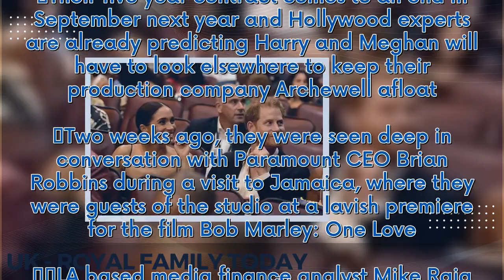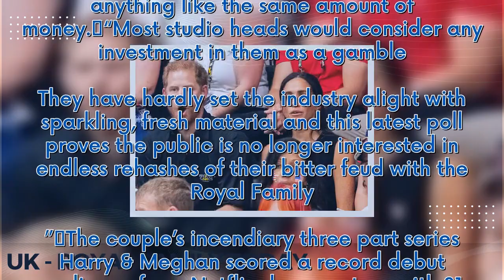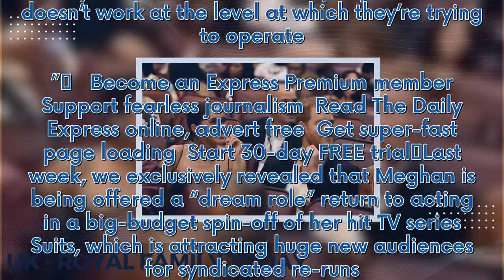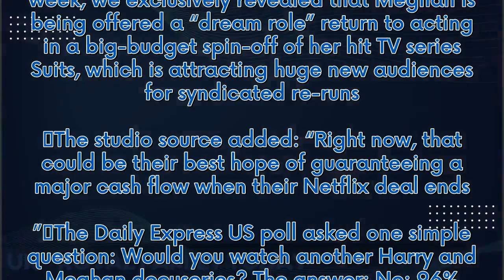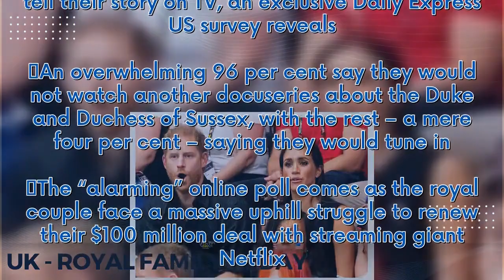Harry and Meghan get 'alarming' feedback from public as TV careers in tatters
Americans have lost almost all interest in watching Prince Harry and Meghan Markle tell their story on TV, an exclusive Daily Express US survey reveals. An overwhelming 96 per cent say they would not watch another docuseries about the Duke and Duchess of Sussex, with the rest – a mere four per cent – saying they would tune in. The “alarming” online poll comes as the royal couple face a massive uphill struggle to renew their $100 million deal with streaming giant Netflix. Their five year contrac...